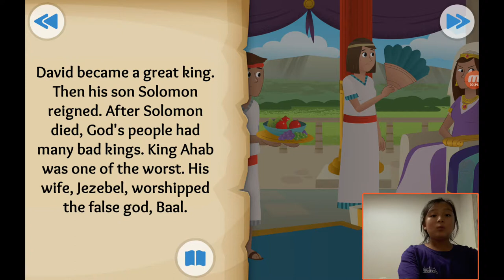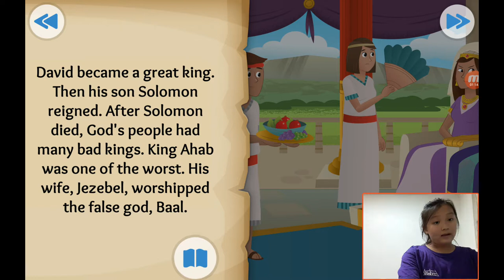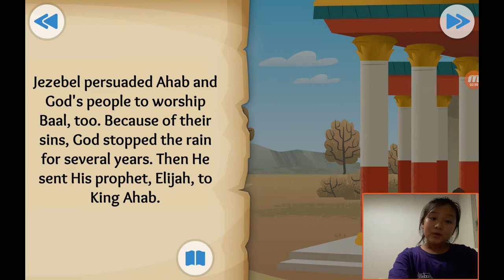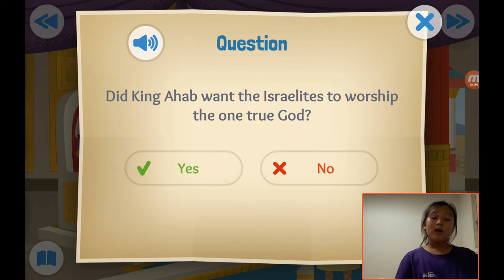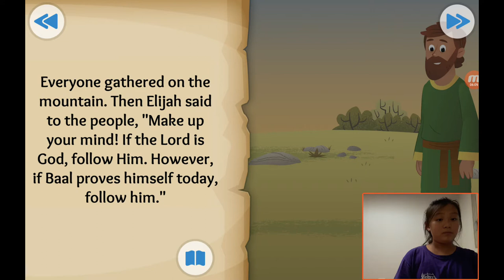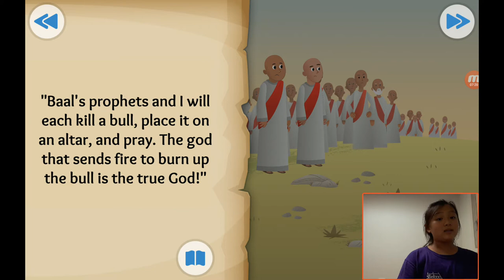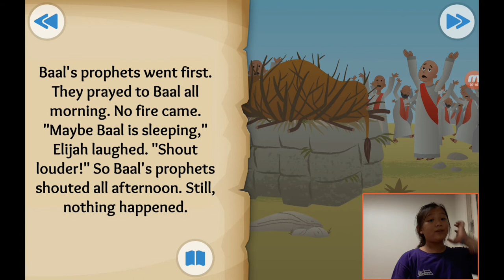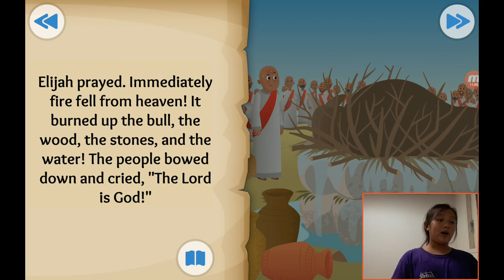‹Kids›Grace：성경이야기 20190909, 하나님이 천국에서 불을 내려주셨어요, Fire From Heaven about Elijah